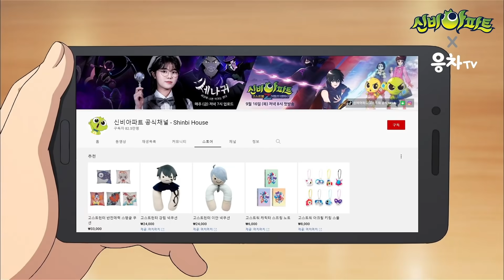※병맛더빙주의※ | '신비아파트4 공식 굿즈' 출시! | 자세한 사항은 더보기란에 나와있어요 | 신비아파트 공식 채널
드디어 기다리고 기다리던
"신비아파트4 공식 굿즈" 출시!

지금 바로 아래 링크에서 바로 구매 가능! (자세한 사항은 링크 확인)
▶신비아파트4 굿즈 구경하러 가기🧚:

신비아파트 공식 채널 [구독] 하는 거 잊지 않았지?
더 재밌고 으스스 한 이야기를 들려줄게!
이제부터 너도 '깹이'가 될 수 있어

🌈 유튜버 '응차TV' 가 궁금하다면?